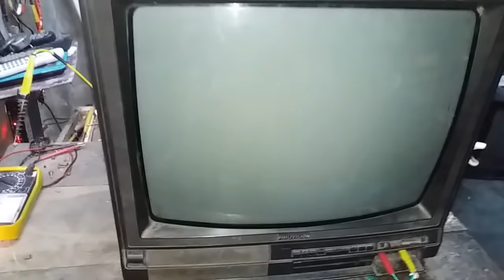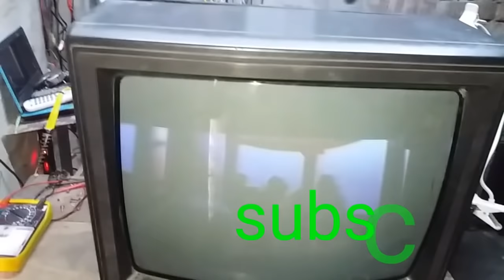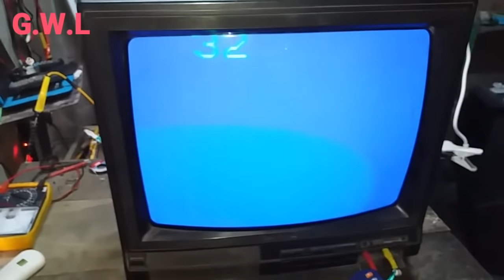TV REPAR , FAULT LOW BRIGHTNESS PICTURE BUT SOUND OK.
Brightness problem tv repair.
low light picture tv fault repair.
tv fault repair.